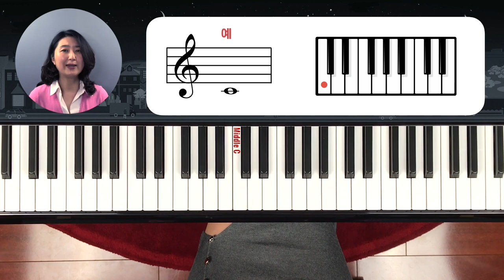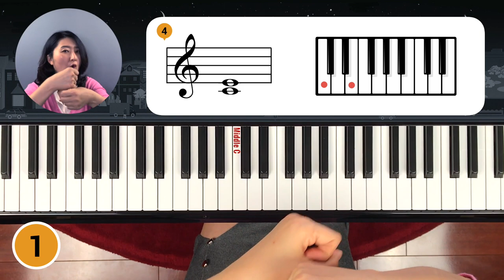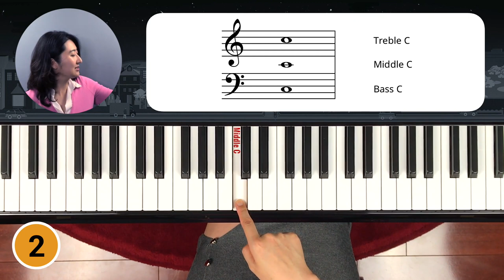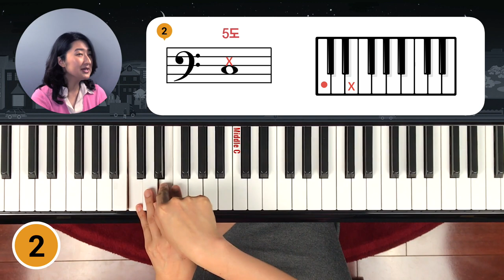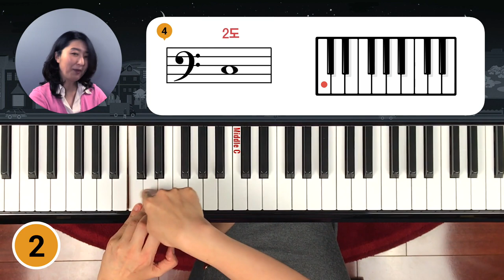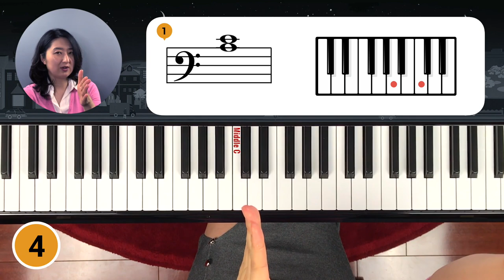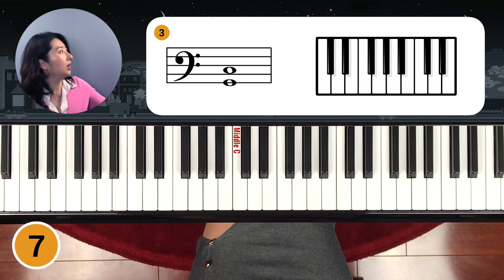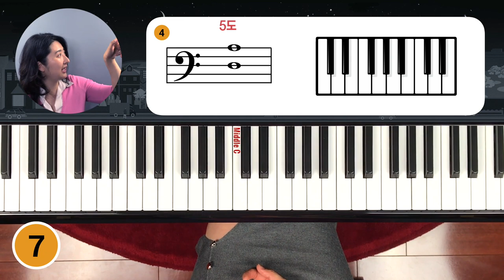[Piano Tutorial] 피아노 놀이 - 레슨9 : 코드 빨리 읽는법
이번 시간에는 2,3,4,5도를 높은음자리표와 낮은 낮자리표에서 그림처럼 빨리 구분하는 법을 배워봅니다.